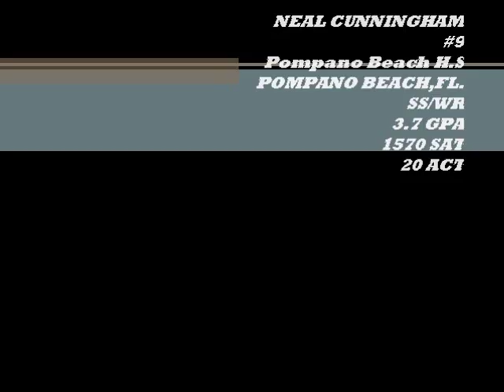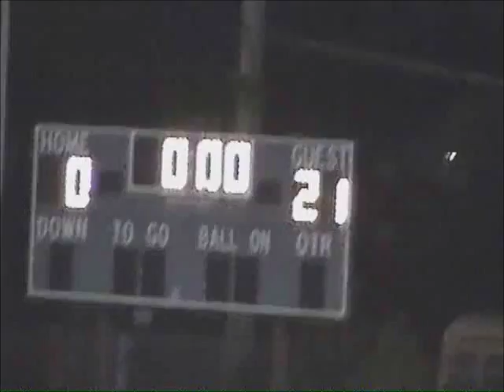#9 Neal Cunningham Highlight film CLASS OF 2012 SS/WR POMPANO BEACH HIGH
Neal Cunningham 6'0" 195lbs Strong Safety/Wide Receiver out of Pompano Beach High in Pompano Beach ,FL. CLASS OF 2012 no scholarships offers as of yet